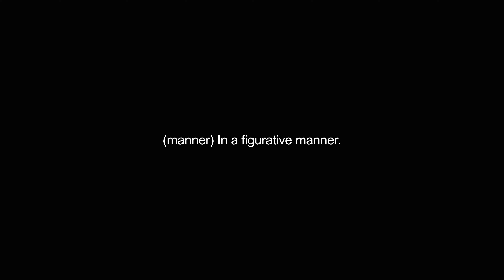figuratively video Dictionary meaning and pronunciation